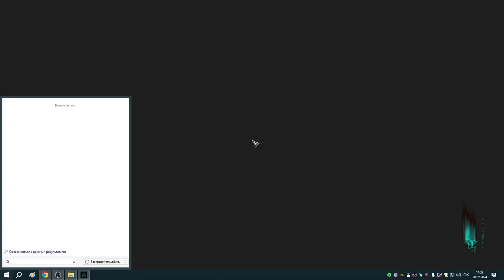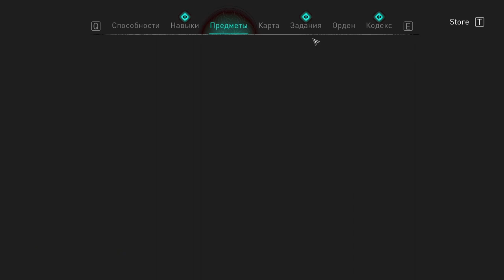152 Карл и сестра скорби